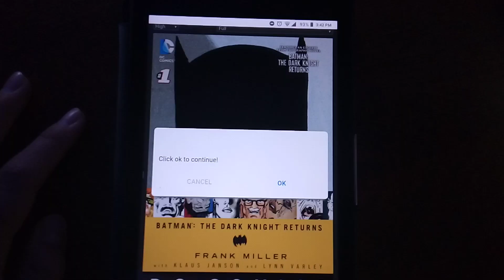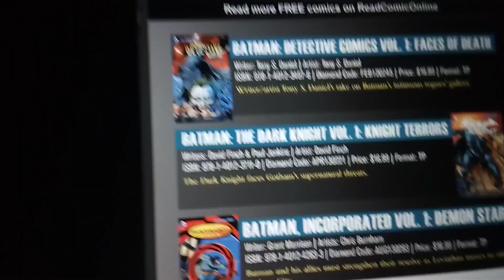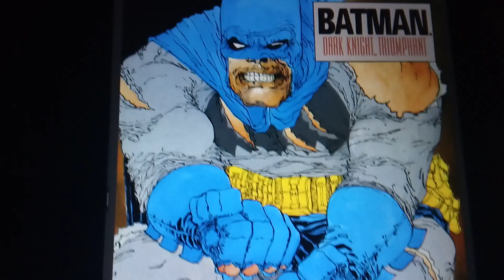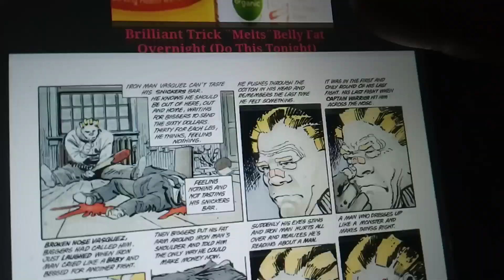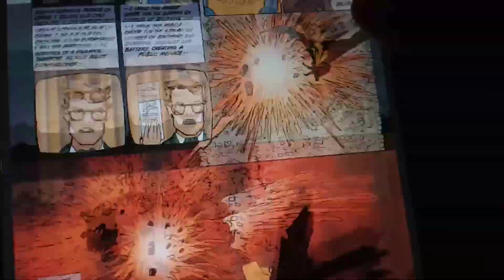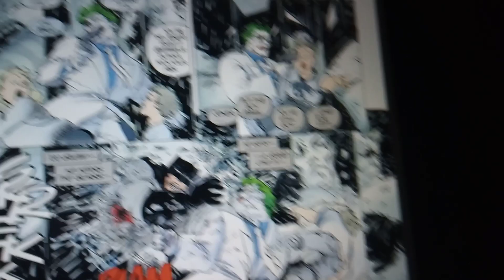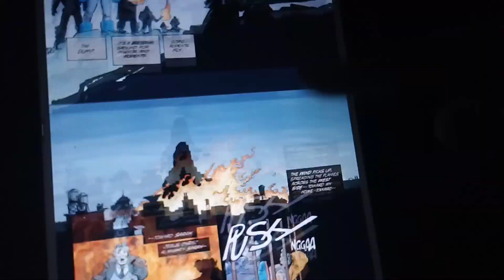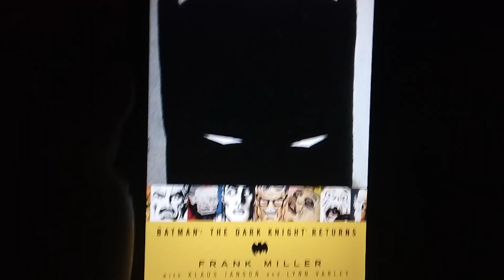THE DARK KNIGHT RETURNS REVIEW